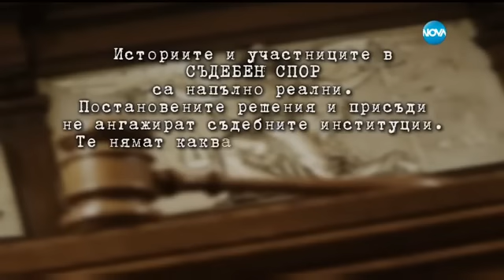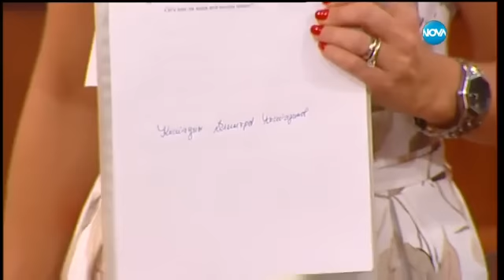Съдебен спор - 386 - Да ми плати за грижите (28.05.2016